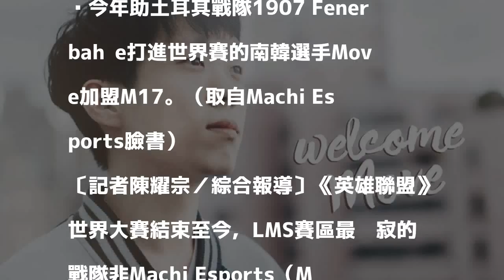LOL》LMS再添新韓援！ M17宣布前北美新人王Move加盟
今年助土耳其戰隊1907 Fenerbahçe打進世界賽的南韓選手Move加盟M17。（取自Machi Esports臉書）

發表評論評論如下。